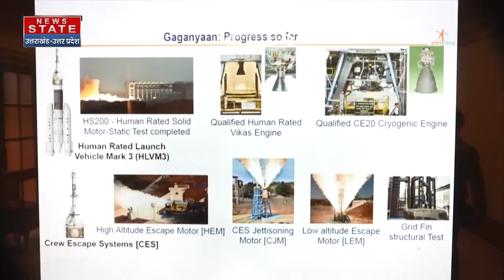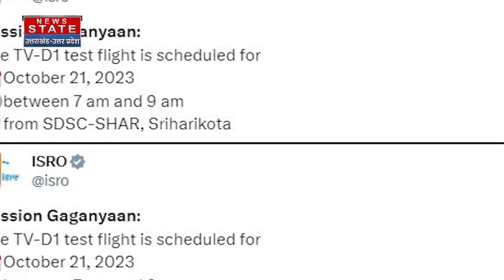PM Modi ने ISRO के वैज्ञानिकों से की अगले Missions को लेकर खास बातचीत, ये होगा भारत का अगला मिशन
News State Apps डाउनलोड करें:
Download Android and iOS Apps for more updates: